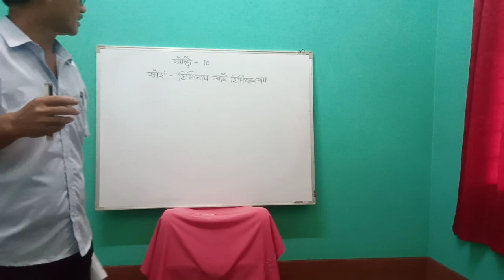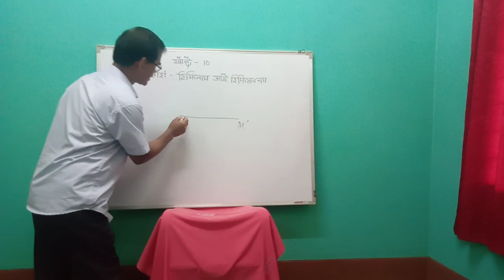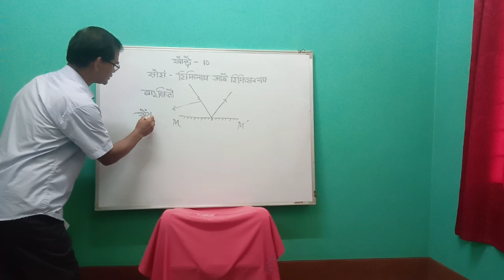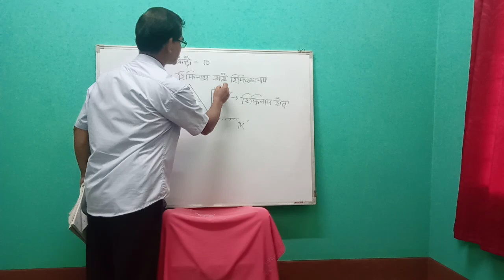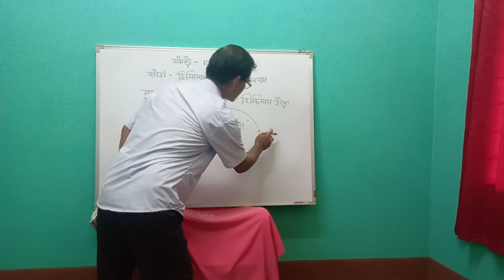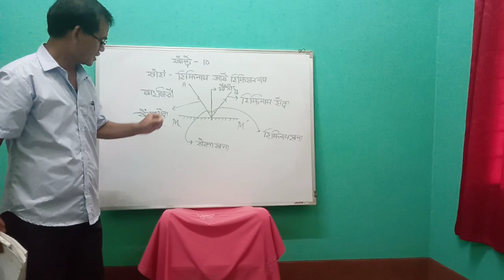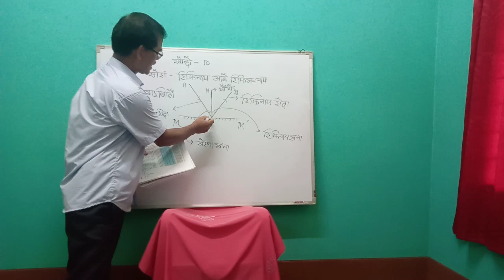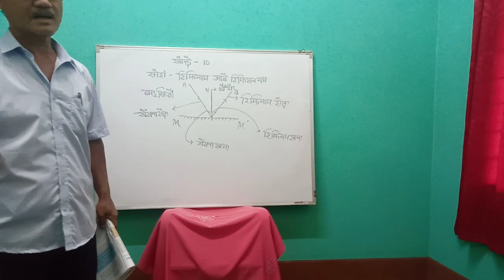Class 10 (Lesson 10)Swrang Rifinai arw Rifikhonnai.